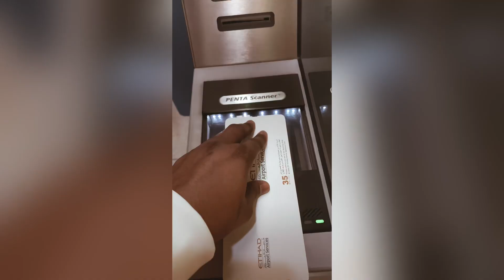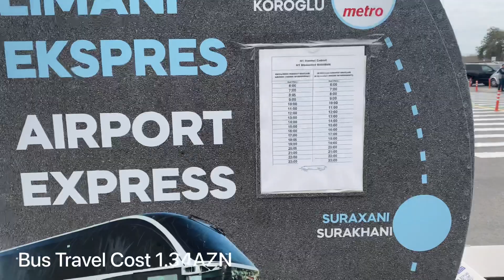A 🇵🇰Pakistani in Baku🇦🇿 Vlog #1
Baku is capital of Azerbaijan having a gorgeous and stunning beauty which attract you and you fall in love with this beautiful City. This is my first Vlog about the travel experience in Baku so please if there is correction or any improvement needed kindly write me in comment section with your suggestions. I will love to hear from your side yet there are many more videos about Baku city and it's historical sites too.